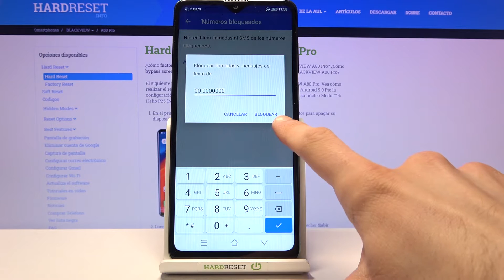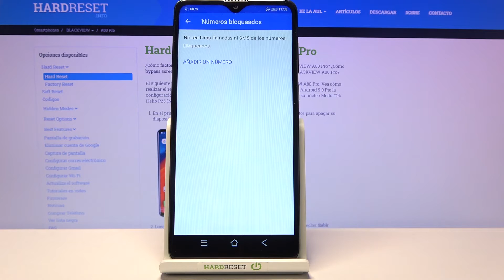Cómo bloquear un número en BLACKVIEW A80 Pro - bloquear llamadas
Si recibes demasiadas llamadas molestas y ya estás harto, descubre con nosotros la mejor manera de bloquear a un contacto en tu BLACKVIEW A80 Pro. En este video te mostramos cómo crear una lista negra y bloquear llamadas no deseadas en BLACKVIEW A80 Pro.

¿Cómo bloquear un número en BLACKVIEW A80 Pro? ¿Cómo bloquear a un contacto en BLACKVIEW A80 Pro? ¿Cómo bloquear llamadas en BLACKVIEW A80 Pro? ¿Cómo bloquear mensajes en BLACKVIEW A80 Pro? ¿Cómo crear una lista negra en BLACKVIEW A80 Pro? ¿Cómo bloquear llamadas de números no deseados en BLACKVIEW A80 Pro? ¿Cómo desbloquear un número en BLACKVIEW A80 Pro? ¿Cómo desbloquear a un contacto en BLACKVIEW A80 Pro?